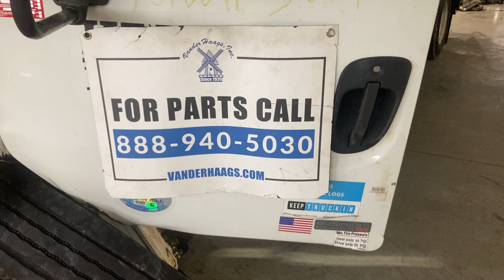2012 Freightliner M2 106 - Parts Unit 12WH327